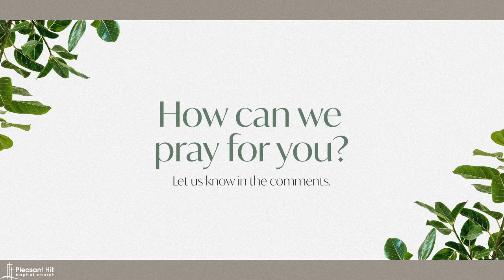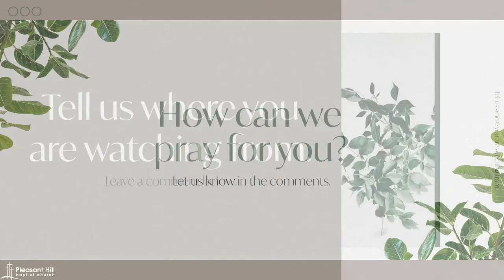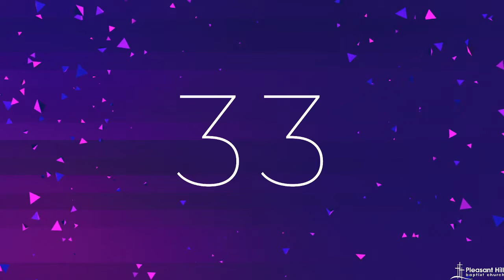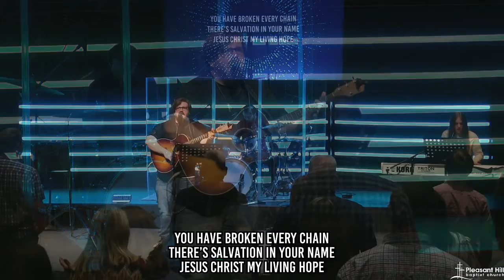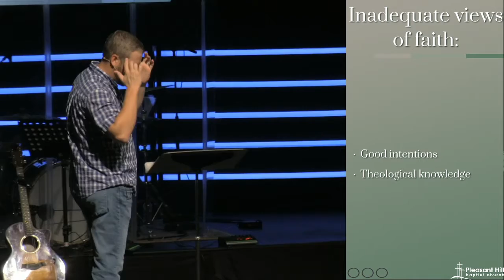9.27.2020 Worship Service